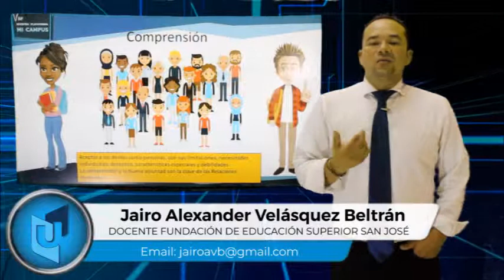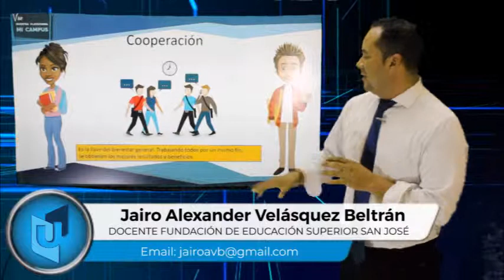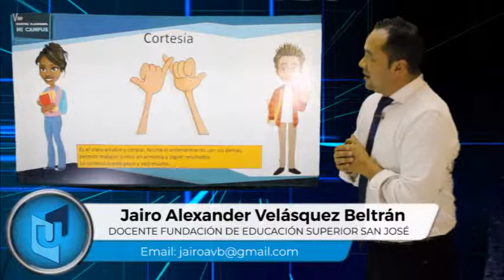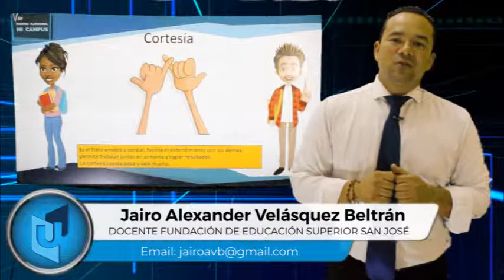JAIRO ALEXANDER VELÁSQUEZ MATERIA COMUNICACIÓN E INVESTIGACIÓN TEMA FACTORES DE LA COMUNICACIÓN